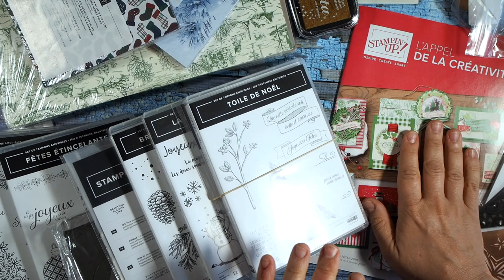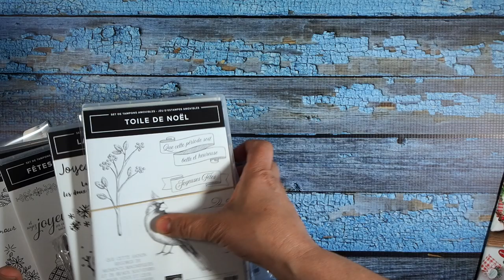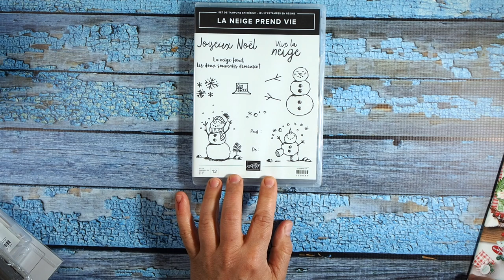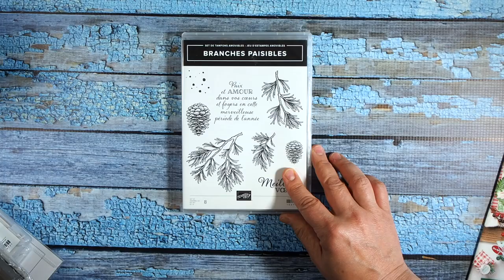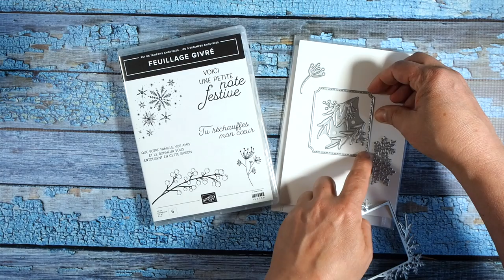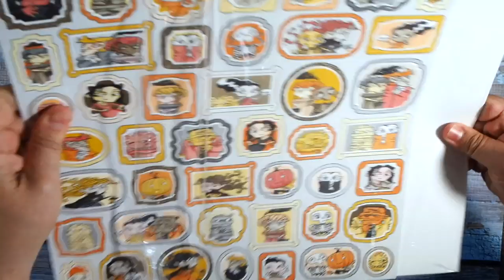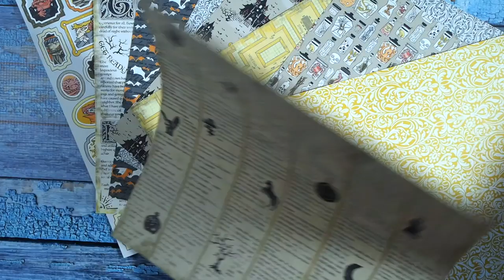Catalogue des Fêtes 2019 Stampin' Up! Voyez les produits!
Je vous montre ma pré-commande des nouveaux produits!

N'oubliez pas, mes achats économiques de papiers et rubans sortiront sous peu!